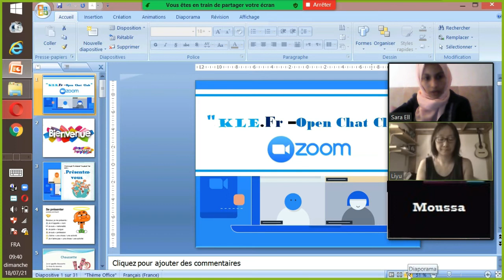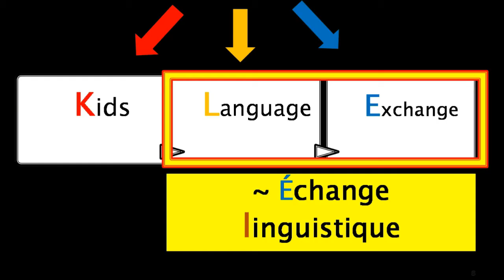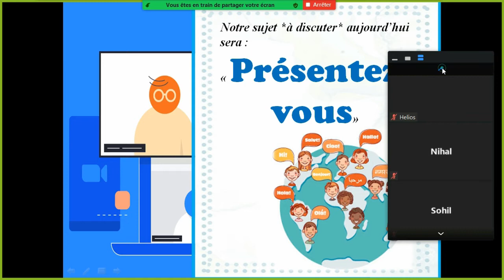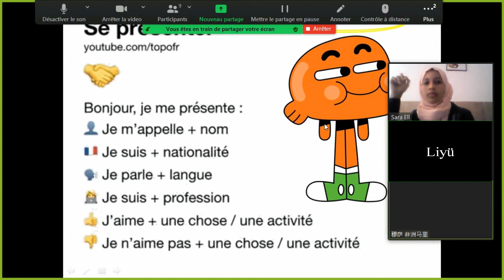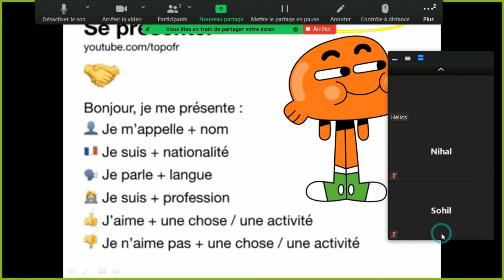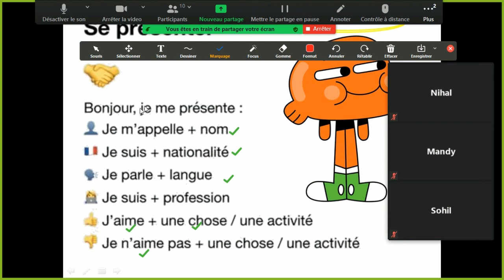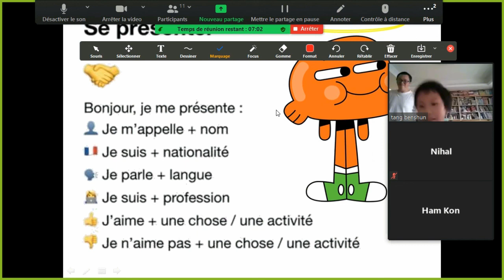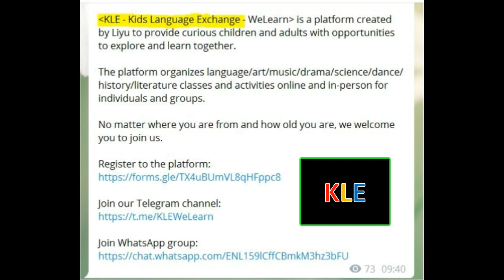🌺KLE-Fr-Open Chat Club ( 💙Réunion Zoom N°1 💙18/07/2021💙)🎤🎧🎥🎲 ~ PARTIE 2/3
🎤🎧🎥🎲" KLE - Kids Language Exchange - WeLearn " is a platform created by Liyu to provide curious children and adults with opportunities to explore and learn together.

The platform organizes language/art/music/drama/science/dance/history/literature classes and activities online and in-person for individuals and groups.

No matter where you are from and how old you are, we welcome you to join us.